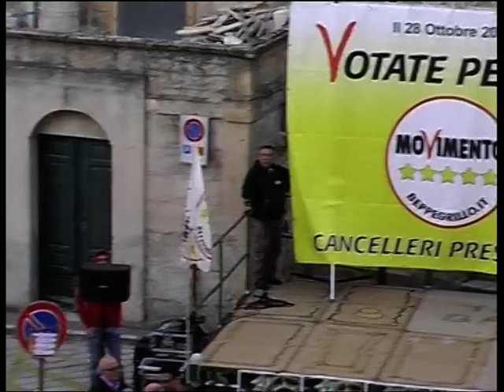beppe a mussomeli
in attesa e ingresso beppe nella piazza di mussomeli